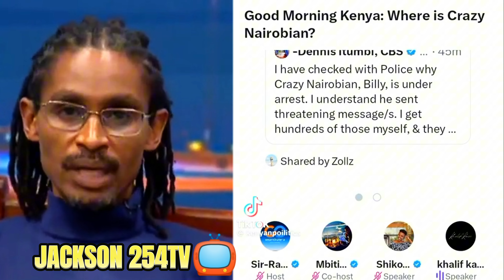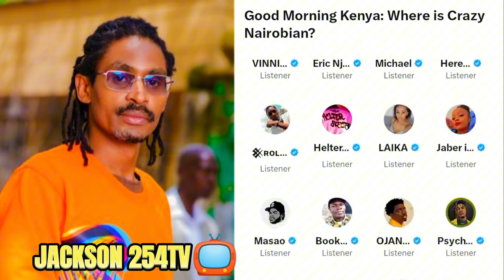KIDNAPPING OF SHADRACK KHALIF A GEN Z TW!TTER LEADER OVER TUESDAY DEMONSTRATION